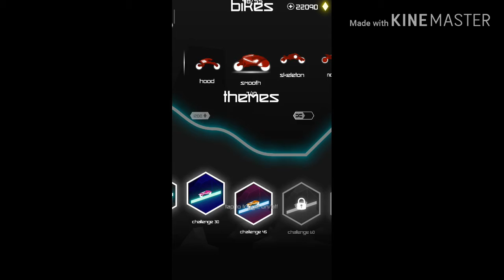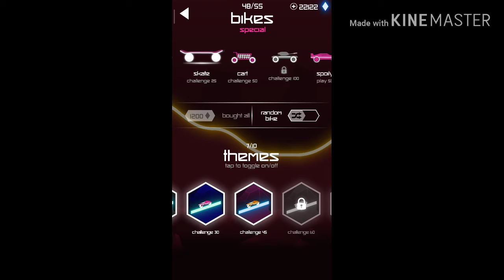Rider gemming : 22222 gems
Sorry I didn't have 11111gems. Wait for 33333 gems!